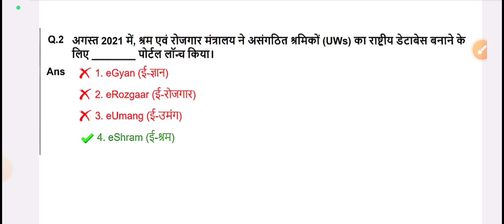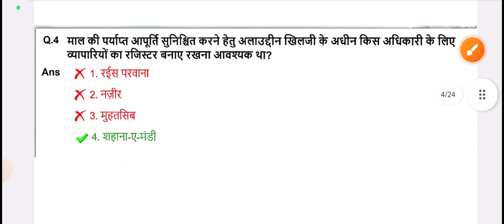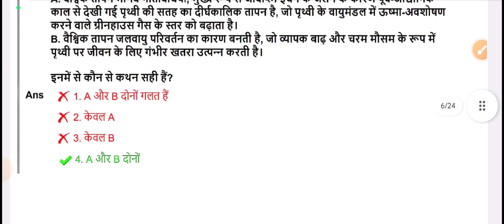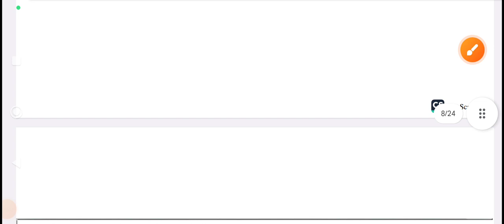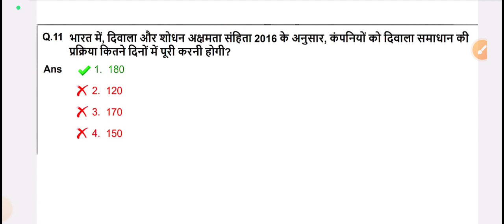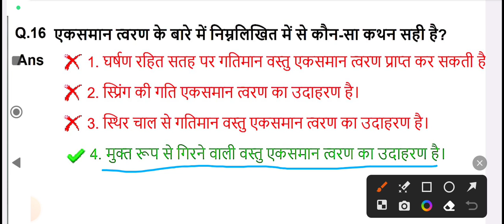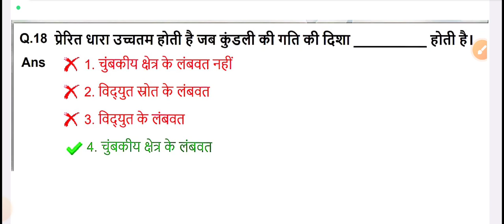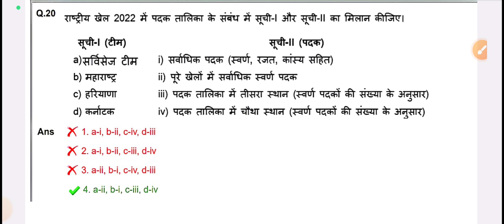SSC MTS|SSC GK|GK LIVE|SSC MTS 2023|SHIFT GK| IMPORTANT QUESTIONS GK|BY- AJAY KUSHWAHA SIR🇮🇳